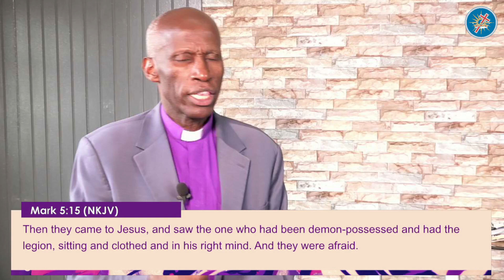Connecting to God's Power(Part 2) || Bishop Peter Gatimu || 2023 Teachings